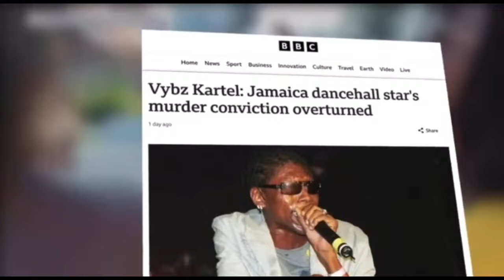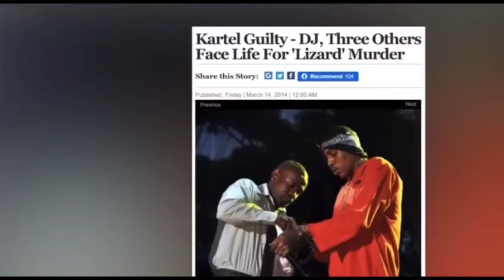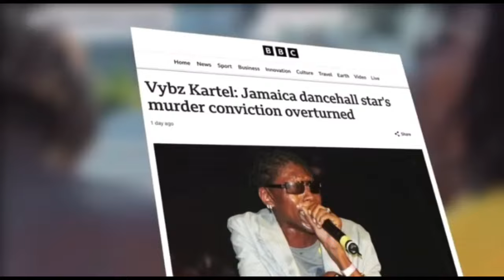VYBZ KARTEL KISS HIS WIFE IN FIRST VIDEO AFTER BEING FREE & WALK PUT PROSON😱